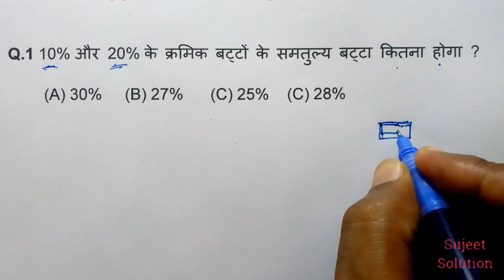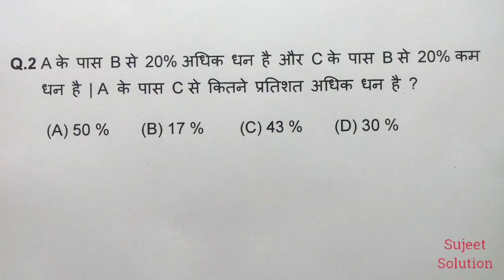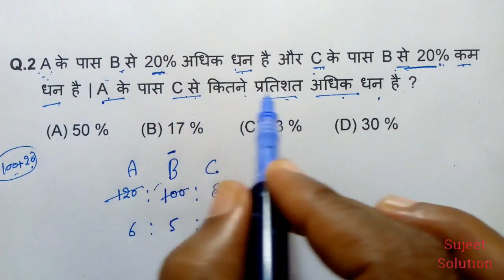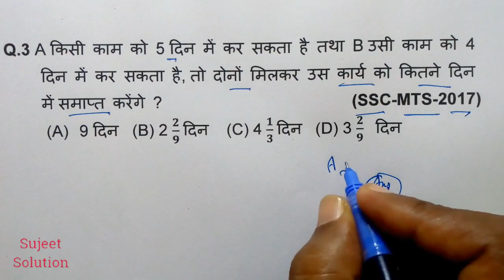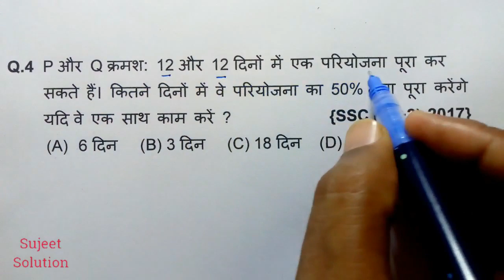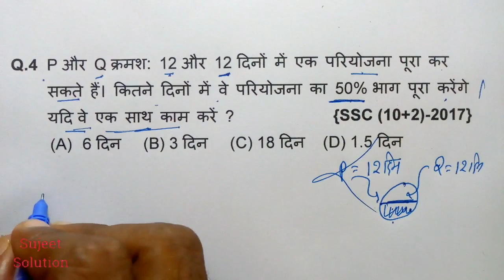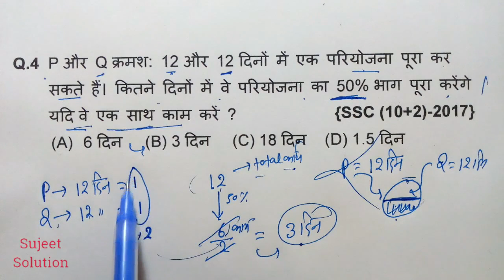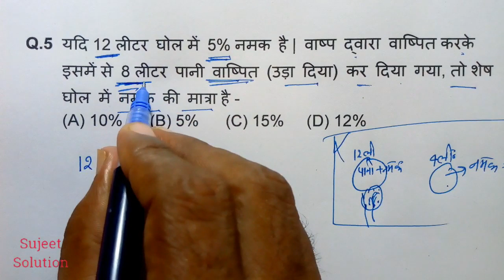अब MATHS सबको आसान लगेगी । For - RAILWAY NTPC, GROUP D, SSC CGL, CHSL, MTS, BANK, UPTET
Time and Work All Video Link